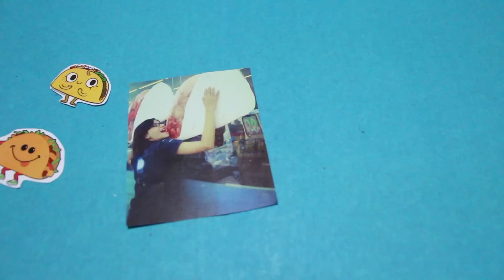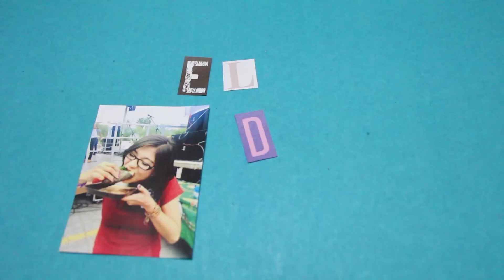.:: TACOS NICHO ::. El Alma de los Tacos - Capítulo 8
Tú haces tu taco, tortillas recién hechas y más de 10 guisos diferentes ;)